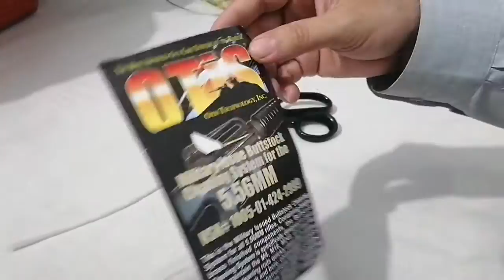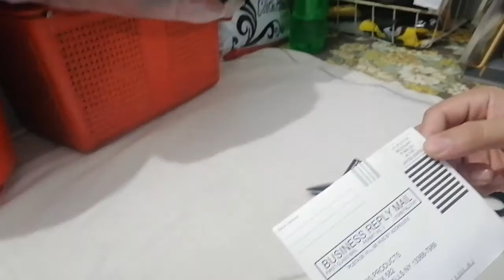OTIS cleaning kit for 5.56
NATO supplies otis cleaning kit